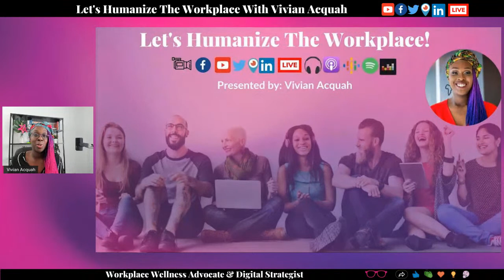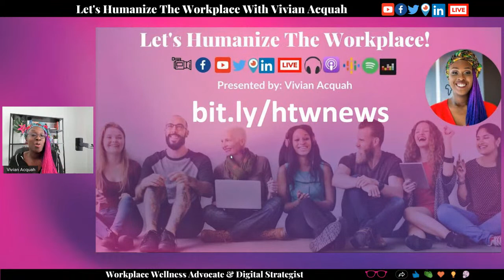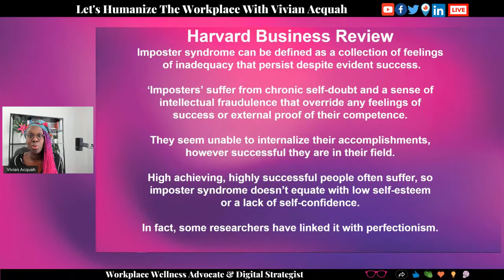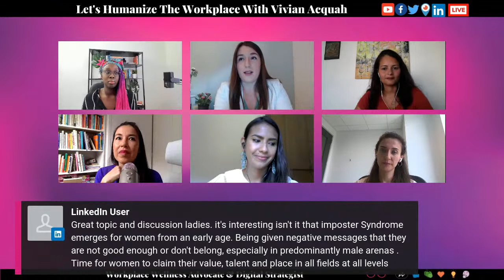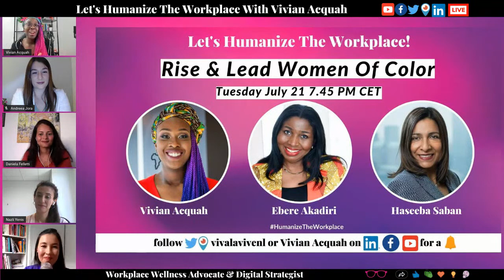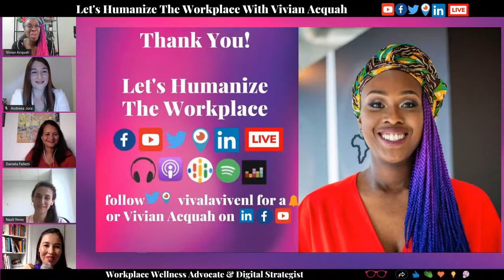Imposter Don’t Kill My Vibe!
This HumanizeTheWorkplace episode is about how to get rid of the imposter syndrome. to receive bi-weekly updates on humanizing the workplace.

With the following guest experts:

Melissa Romero is a purpose-driven go-getter. She is living her purpose of giving others a voice and helping close the gender gap by starting "Lean In Netherlands”, to shape a new definition of leadership.

Andreea Jora-Boerosu is senior manager/ transfer pricing and business modeling expert at EY and throughout her 10-year career, she has led international high performing teams, being an advocate for personalized career experiences.

Daniela Felletti is a diversity & inclusion educator, inclusive headhunter, and an executive career advisor.

Lara Manqui is an empowerment coach, professional speaker, vlogger, and an electronics engineer. She has lovingly worked with many women in tech to help them thrive professionally.

Nazli Yenis is a global people leader who has a passion for self-development to grow and thrive. She founded “Blink Minds,” where she brings the power of purpose.

You are more welcome to ask questions or share your tips during this live conversation which is being broadcasted on LinkedIn, Twitter/Periscope, Youtube & Facebook at the same time.

This live stream will be broadcasted via LinkedIn, Facebook, Youtube & Twitter/Periscope simultaneously. Involve your audience by using live streams! Would you like to know more?

Host: Vivian Acquah
As a Workplace Wellness Advocate, I advise managers on keeping their team members healthy, happy, and safe by using a holistic approach called workplace wellness. I am also the digital strategist for this live stream production.